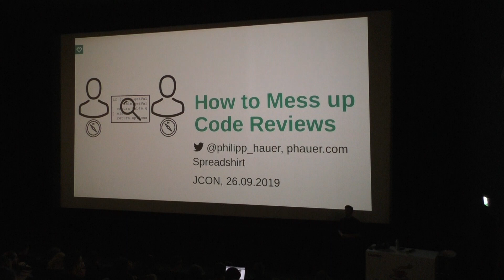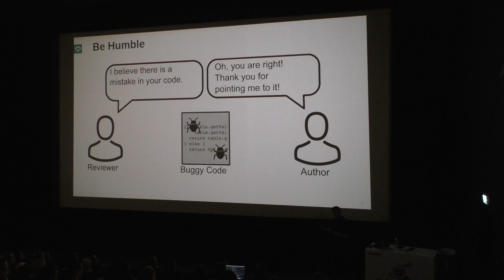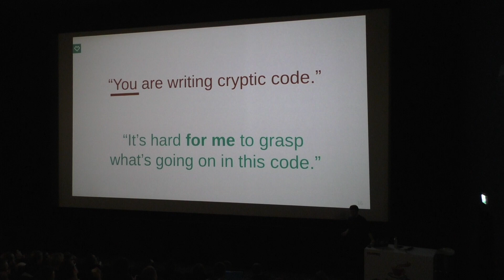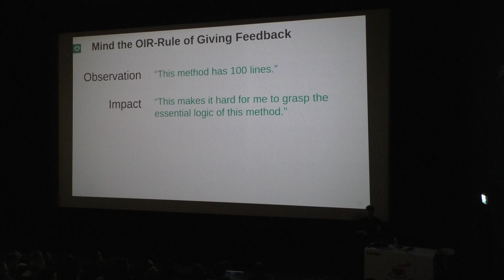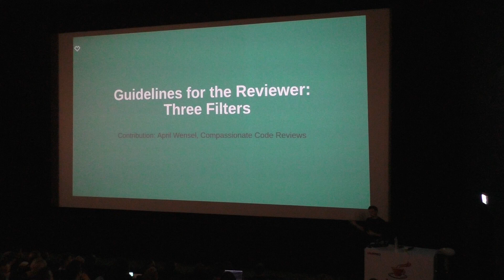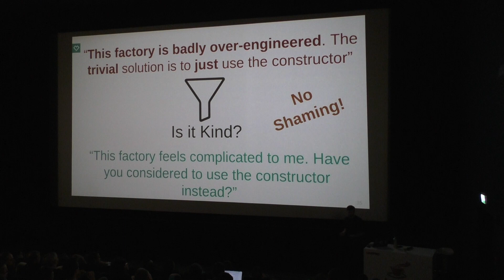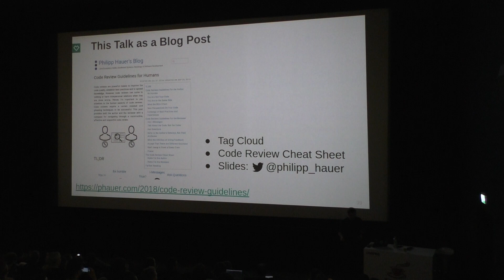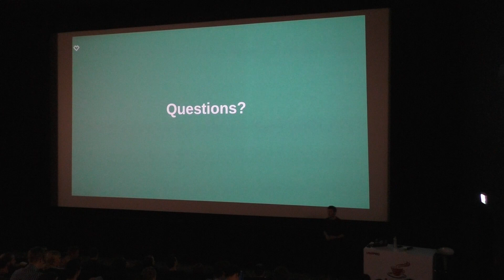JCON2019 - Wie man Code Reviews gegen die Wand fährt - Philipp Hauer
Code Reviews sind ein mächtiges Werkzeug um die Codequalität zu erhöhen, Best Practices zu etablieren und um Wissen weiterzugeben. Sie können aber auch ergebnislos verlaufen oder gar die zwischenmenschlichen Beziehungen nachhaltig zerstören, wenn sie falsch durchgeführt werden. Und das kann leichter passieren als man denkt. Es ist somit entscheidend, auf die menschlichen Aspekte von Code Reviews zu achten. So benötigen erfolgreiche Code Reviews eine bestimmte Sichtweise, Zugeständnisse und eine Reihe von Formulierungstechniken, um erfolgreich zu sein. Anhand von konkreten Beispielen und Geschichten stellt dieser Talk sowohl dem Autor als auch dem Reviewer einen Kompass zur Verfügung, um durch ein konstruktives, effektives und respektvolles Code Review zu navigieren.